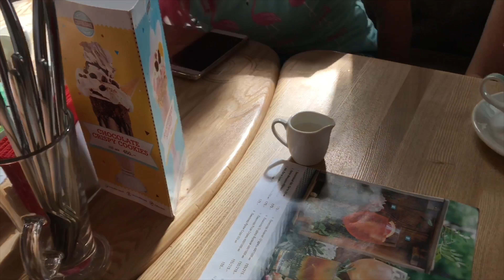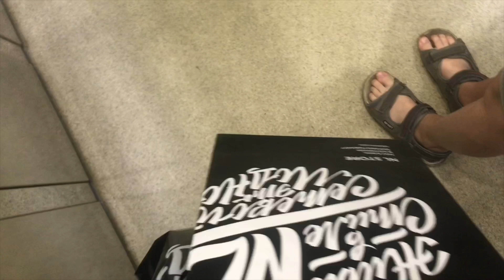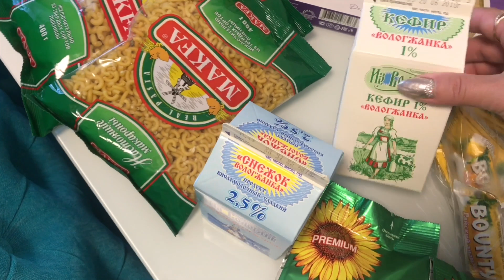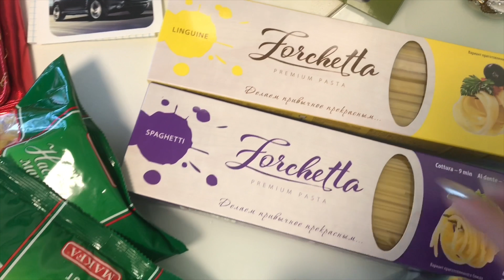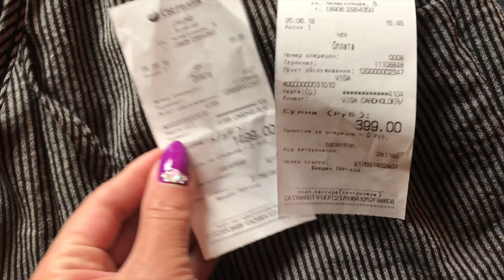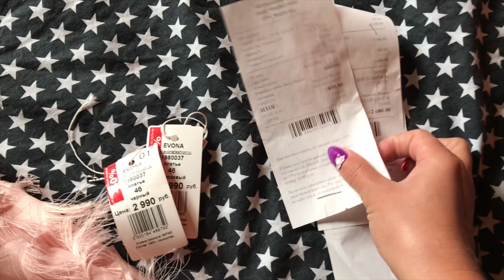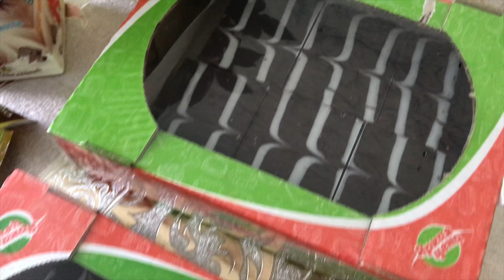Влог. Много кафешек, платьев, покупок и чуть-чуть фоточек.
Ссылочка на мою страничку вк, сайт моего магазина и ссылка для регистрации в мою команду